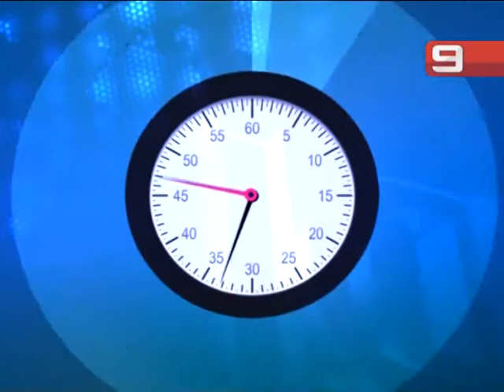La Provincia en 1' - 10/10/14